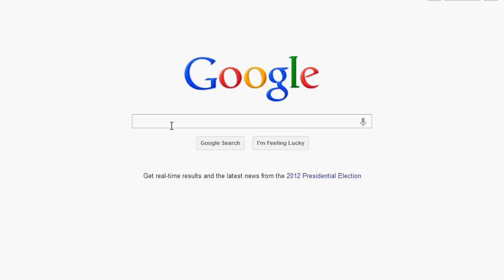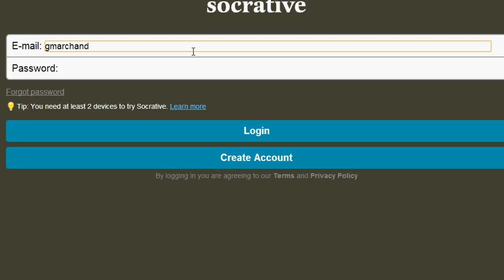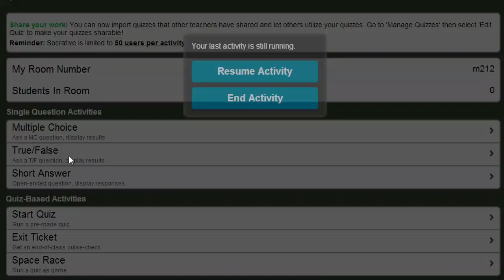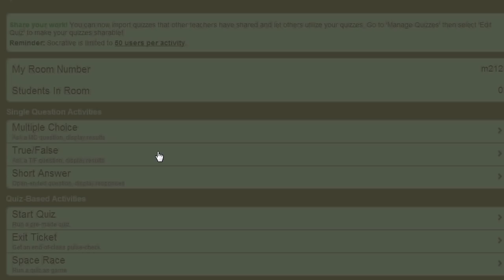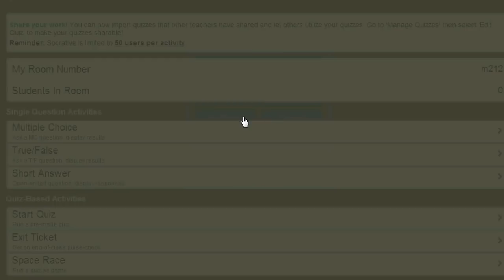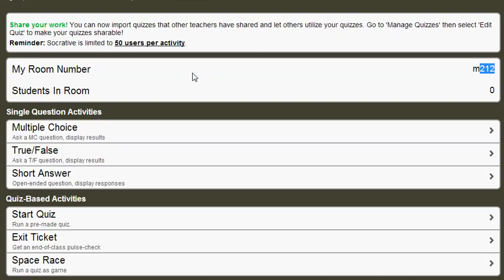Using Socrative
Tutorial on how to use Socrative, a student response system that utilizes smart phones and/or laptops and/or tablets